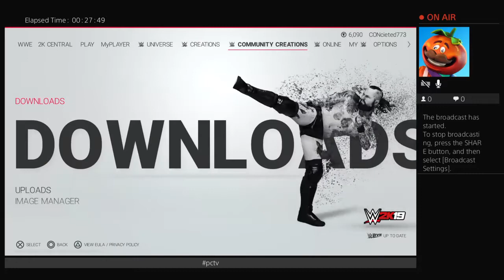Wwe 2k19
Aye